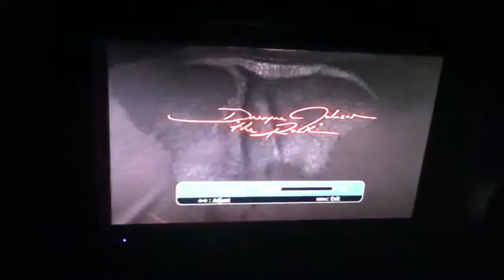Monday night raw 3/28/2011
The Rock, The Miz, and John Cena